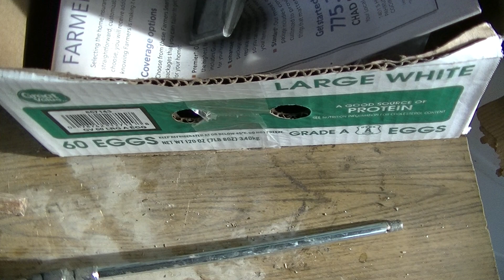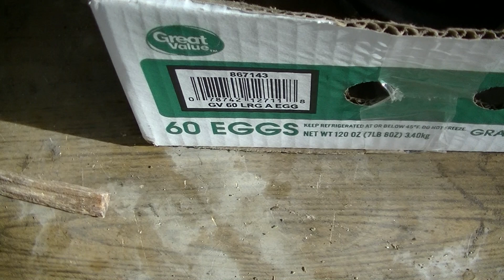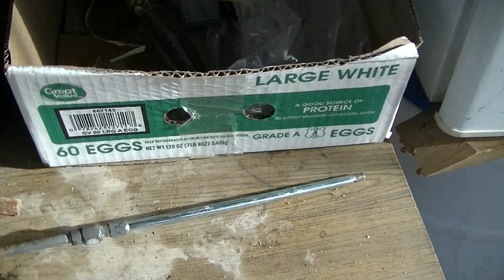The Setup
I have been trying to get this out for almost a week. This is where i started setting the heater up. I am done now and I have to upload one vid at a time. I will explain later.
My Address:
Gary Reid
Beatty Nevada.